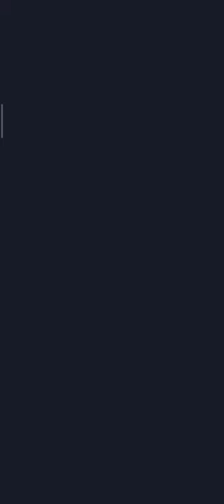HAWK: Alien Strike Force Shooter Falcon Squad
[Compatible OS]
4.1 or later

 Thanks